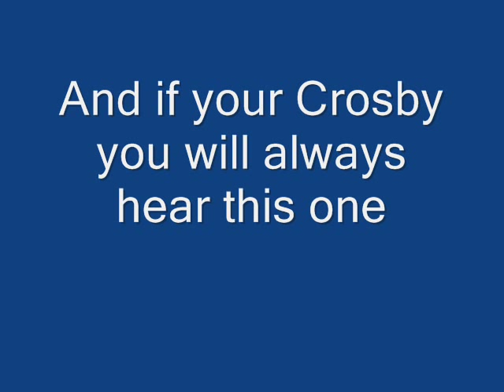Good hockey pump up songs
hockey pump up songs that pump me up before my games just not the last one. the last one was to make fun of crosby. check out my friends and my other channel with our funny vids